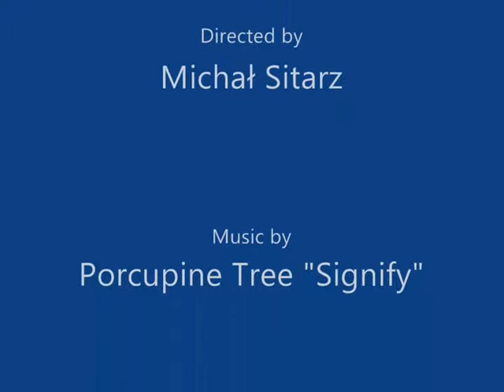001 Snowboard Crash - Maciej Hanczewski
presents: Snowboard FIS Europa CUP GS, Ratschings, Italy - Maciej Hanczewski crashes and is transported to the hospital...